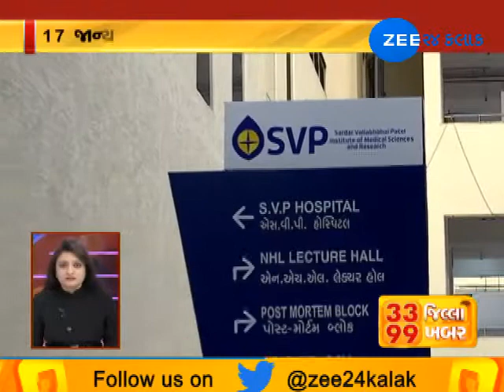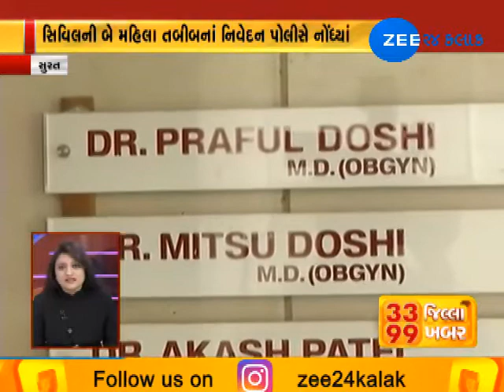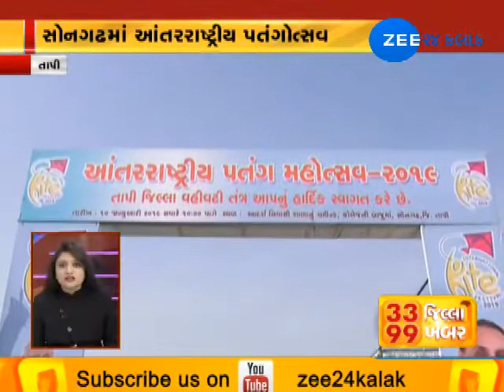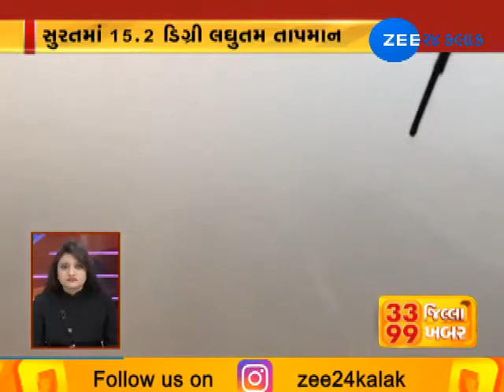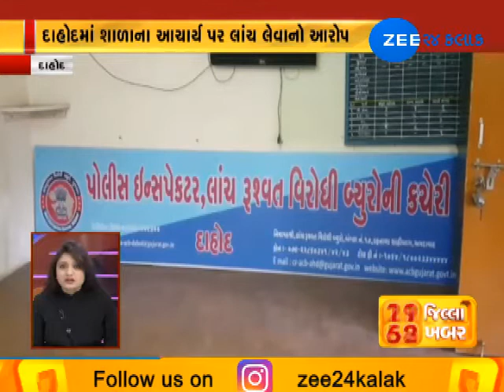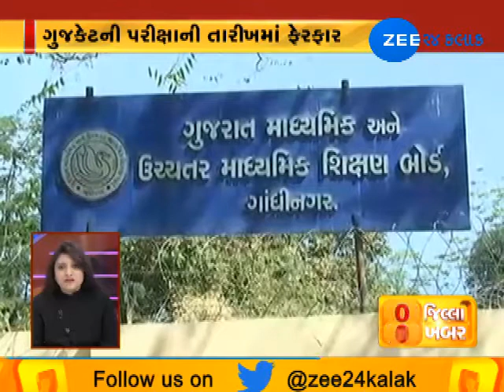Top 99 News from 33 Districts of Gujarat |11-01-2019| Zee 24 Kalak